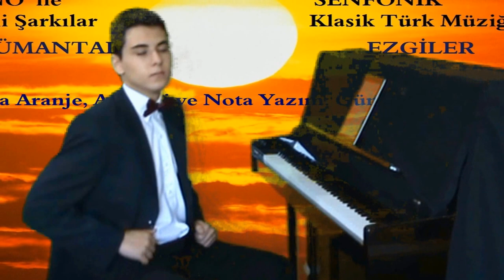Piyano KLASİK TÜRK MÜSİKİ Türk besteci SAZ SEMAİ KÜRDİLİHİCAZKAR REŞAT AYSU Eser Taksim fasıl Pesrev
Piyanist  Reşat Aysu KürdiliHicazkar Saz Semai Eserini Senfonik Şekilde Akustik Piyano ile Enstrümantal form ile çaldı..
Eserleri Dinleyince Piyano ile ezgilerimizi Çok güzel ve değişik bulacaksınız. Ümit ederim Seversiniz. Yorumlarınızı bekliyorum
Piyanist GY "Türk Klasik Müziği, Saz Eserleri ve Semai'lerimizi   " Eserini Çok sesli (Senfonik) Eşlik Armonilerini analiz ederek notalarını yazdı. Piyano ile icra etti.
tam adı mehmet reşat aysudur.
1910 yılında tekirdağ'da altı çocuklu bir ailenin beşinci çocuğu olarak doğdu. klarnet çalan babası tekirdağ belediye bandosu'nun şefiydi. 4-5 yaşlarında birer hafta arayla anne ve babasını kaybetti. birinci cihan savaşı yıllarında aile istanbul'a göç etti ve reşat aysu darüşşafaka lisesi'nde öğrenimine başladı. burada kendi kendine notayı ve keman çalmayı öğrendi. daha sonra zekaîzade ahmet irsoy'dan klasik fasılları öğrenerek okul korosuna katıldı. daha sonraki yıllarda batılı keman virtüözlerinin plaklarını dinleyip, çeşitli metodlardan istifade ederek kemanda batı tekniğini geliştirdi ve batı müziğini nazari bahislerini de öğrendi. bu yıllarda arkadaşları ile bir tango orkestrası kurarak çeşitli konserler verdi. Kürdili Hicazkar SazSemai sazEseri  Kürdi Hicaz SazSemaileri  sazEserleri
Güneş Işık KürdiliHicazkar Saz Semai KTM  Klasik Türk Müz Eseri Kitap Reşat Aysu KTM Kürdi  Kürdili Hicazkar SazSemai Eserini
PİYANİST PİANO PIYANO PİYONA PİYANOLAR AKUSTİK RESİTAL NOTA REPERTUAR SOLO RESİTALİ MÜZİKLERİ ŞARKILARI TÜRKÜLERİ ŞARKISI İLAHİ TÜRKÜSÜ OYUN HAVALARI BEĞEN DERS NOT POP TÜRKÇE ESERLERİ KONSER AYNI ZAMAN HİKAYE ÖYKÜ PİYANİST PİANO İKİ YÖRE MAKAM BESTECİ BESTE SÖZLERİ TÜRK HALK SANAT PİYONALAR SOLİST TRT SHOW KLAVYE KLASİK AKUSTİK ALBÜM DÜET DUVAR  KONSER KLASİK MUZİK MUSİC SHOW KLAVYE ORG SAZ ENSTRÜMANTAL EZGİ SLOW SÖZSÜZ MELODİK MELODİSEL EZGİSEL ÇALGI İLE ÇALGISAL YEMEK FON MÜZİĞİ HAFİF MUSİKİ İNSTRUMANTEL MELODİK KARAOKE KAROKE FON MÜZİK ENSTRUMANTAL SLOW HAFİF ESER ESERLERİ BAŞTA Saz semaisi Saz semaisi Türk müziğinde saz için bestelenmiş sözsüz formlardan biri. Genellikle dört hane ve bir teslim kısmından oluşur. Bu hanelerden bir tanesi teslim ile aynı makamda iken (bu aynı zamanda saz semaisinin makamını da tayin eder) diğer üç hane farklı makamlarda bestelenir. Peşrevden farklı olarak daha küçük usullerde olur ve fasılların sonunda kapanış eseri olarak çalınır. Klasik Türk müziğinde saz eseri formudur. Biçimi peşreve benzer.Fasıllarda son eser olarak çalınır.Fasıl müzikleri hareketli ve geniş bir ses alanı içerisinde yazılmıştır. Saz semaisi ritmik bir yapıdadır. Saz sanatçısı bu bölümde ustalığını sergiler.  Kategoriler: Müzik taslakları Klasik Türk müziği form geçilir. Teslim hanesinde makam dizisinin sesleri kullanılarak durak-karar yapılır. İkinci hanede ise yakın makam dizilerine geçkiler yapılır. Tekrar teslim çalınarak üçüncü haneye geçilir. Üçüncü hanede asıl makam dizisinin dışına çıkılarak değişik ses ve diziler kulla nılır. Bu kısma "Meyan" adı verilir. Meyanda genellikle tiz seslerde dolaşılır. Tekrar teslim hanesi çalınarak dördüncü haneye geçilir. Dördüncü harıe asıl makam seslerine dönüşü sağladığı gibi, değişik geçkiler de yapılabilir. Bu bölümden sonra teslim hanesi çalınır. Böylece peşrev tamamlanmış olur. Yukarıda her hanenin sonunun sesleri teslim hanesine bağlayan nitelikteki seslerden oluştuğunu ve teslime geçişi sağlayan sesin "Güçlü" perdesi olduğunu belirtmiştik. Bazen bu ses Güçlü perdesi olmaz. Durak sesi veya bir başka perde de olabilir. Eserin bitimi, teslim hanesinin sonunda olduğuna göre, hanelerin sonuna gelen durak sesleri "Asma karar muvakkat durak" tan başk~ bir ses değildir. Teslim
Piyano KLASİK TÜRK MÜSİKİSİ Türk bestekâr SAZ SEMAİ  KÜRDİLİHİCAZKAR REŞAT AYSU Klasik Türkçe Eseri Kitap Taksim fasıl Rüzgar KTM 724 Kürdili Hicazkar Akustik Resat Aysu Hicazkar Akustik Resat Ay su Kürdili Hicazkar SazSemai sazEseri  Kürdi Hicaz Saz Semaileri sazEserleri Nihavend  MÜZİKLERİ  geleneksel Turk Sultan makam Enstrüman Fon Müziği Melodik hafif Ud ney Fasıl peşrev fasil Ud ney şarkı yeni folk şef sanat doğaçlama yemek albüm saz semai taksimi rüzgar Nota Album DERS MUZIK TARIHI Osmanlı saray padişah raks canlı dizi koma solfej nota türksanat müziği tarih öğretmen kolej okul Müziği Türkü şarkı ilahi Eser Karaoke Moledi Melodik Kitap ezgi sözsüz çalgısal eser harika güzel dinleti cüz